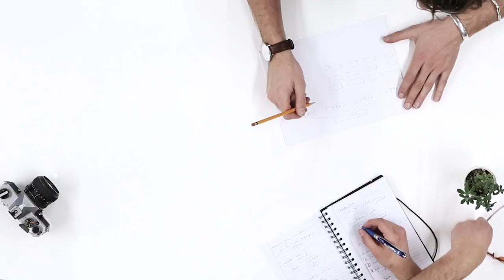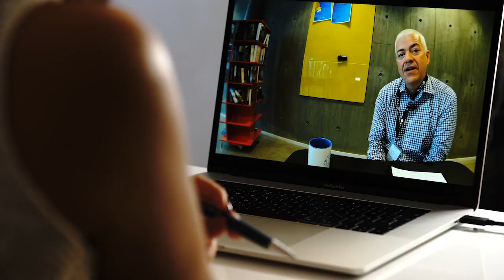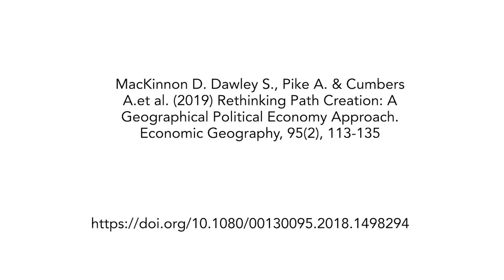Danny MacKinnon: Rethinking Path Creation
Abstract:
A burgeoning strand of evolutionary economic geography (EEG) research is addressing questions of regional path creation, based on the idea that place-specific legacies and conditions play a critical role in supporting the emergence of new economic activities. Yet there has been little effort thus far to take stock of this emerging body of research. In response, the aims of this article are to offer a fresh synthesis of recent work and to develop a broader theoretical framework to inform future research. First, it presents a critical appraisal of the state of the art in path creation research. In an effort to address identified gaps in EEG research, this incorporates insights from sociological perspectives, the global production networks approach, and transition studies. Second, the article’s development of a systematic theoretical framework is based on the identification of key dimensions of path creation and their constitutive interrelations. This contribution is underpinned by a geographical political economy (GPE) approach that provides the ontological basis for the integration of the five key dimensions of path creation within an overarching framework and the positioning of regional processes in relation to the broader dynamics of uneven development. Informed by GPE, the argument is that knowledgeable actors, operating within multiscalar institutional environments, create paths through the strategic coupling of regional and extraregional assets to mechanisms of path creation and associated markets. To inform further research, the article outlines four concrete propositions regarding the operation of path creation processes in different types of regions and explores these through case studies of Berlin and Pittsburgh.

Article's reference
MacKinnon D., Dawley S., Pike A. & Cumbers A. (2019) Rethinking Path Creation: A Geographical Political Economy Approach. Economic Geography, 95(2), 113-135

Researcher
Danny MacKinnon
Professor of Regional Development and Governance,
Director of CURDS